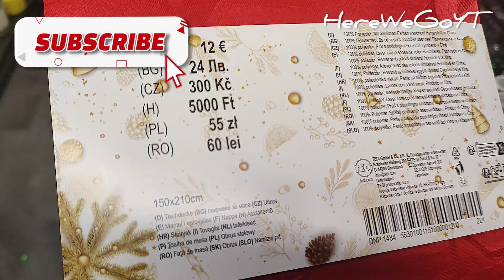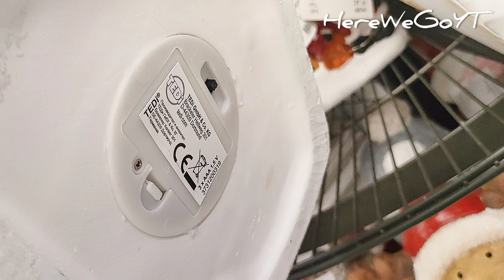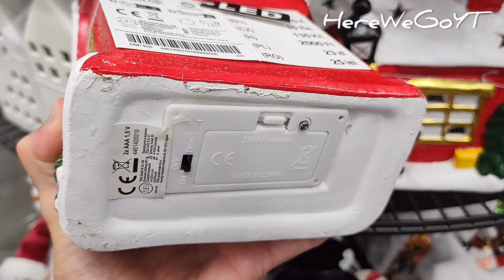NOWOŚCI‼️⭐DEKORACJE I OZDOBY ŚWIĄTECZNE PREZENTY na BOŻE NARODZENIE w TEDI 🎄Przegląd sklepów i półek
Tedi . Dzisiaj zobaczycie nowości dekoracje i akcesoria na Boże Narodzenie z serii home dom i ogród . Style i trendy . Co warto kupić?  Dekoracje świąteczne Bożonarodzeniowe jesień 2024  . Kubeczki zawieszki bombki oświetlenie LED ceramiczne i drewniane ozdoby szklanki tace talerze obrus bieżnik renifer Mikołaj choinka z drewna ceramiki i tworzywa sztucznego.  Szopka bożonarodzeniowa